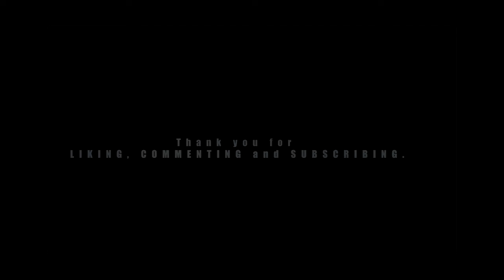Kayaking Silver Springs in Search of Wild Monkeys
This trip will certainly go down as one of my most memorable experiences in nature. Join me as I float the Fort King Paddling Trail in search of the rumored Rhesus Macaque Monkeys known to have inhabited Ocala, Florida as a result of the original Tarzan movie that was filmed in that town back in the 1930. Yes. As the story goes, some monkeys escaped captivity on the set of the film and later began to colonize. How cool is that?

Video and editing  by Clint Parker

Special thanks to our current patrons:
David Goodridge
Nancy Rice
June Rousey
Yvonne Rodriguez
Marty Meyers
Sydney Smyth
Jansen & Roslyn Vinson
BOHO Bushcraft
Luis Salcedo

for added perks and exclusive early access to our project releases.

Some other gear I use:
Osprey Packs
Editing Station:
Custom Core i7 x6700 4ghz
32gb Ram
Steinberg Cubse